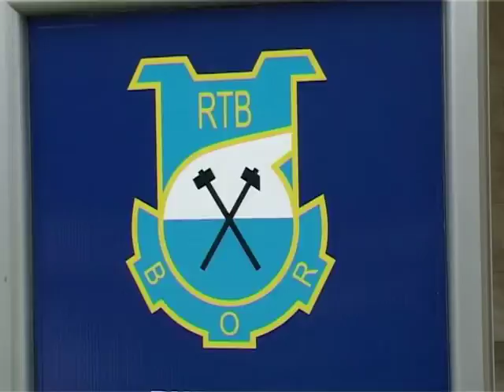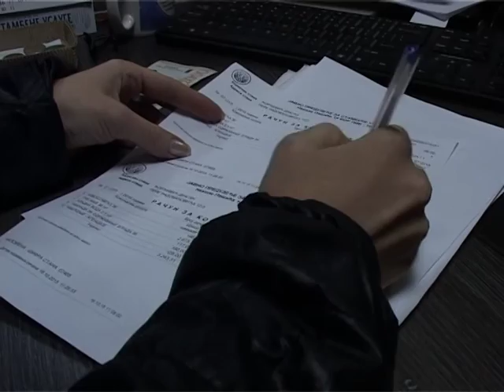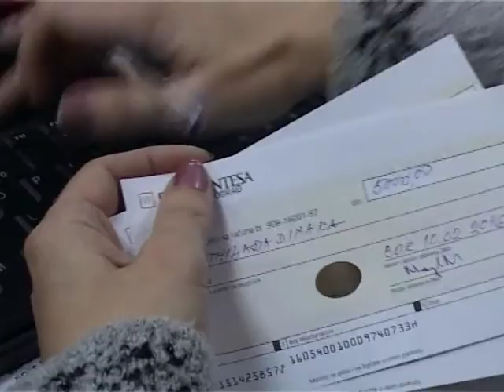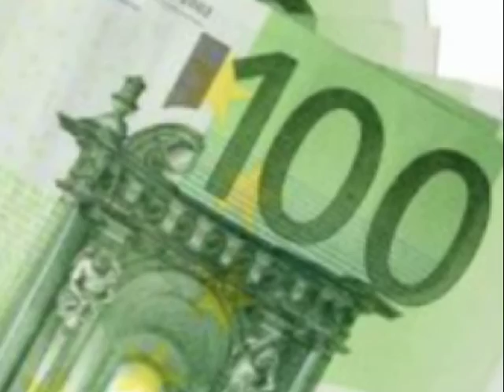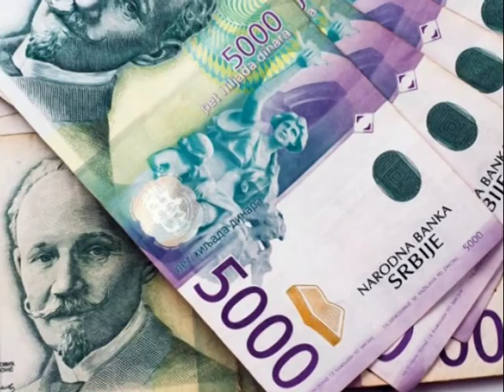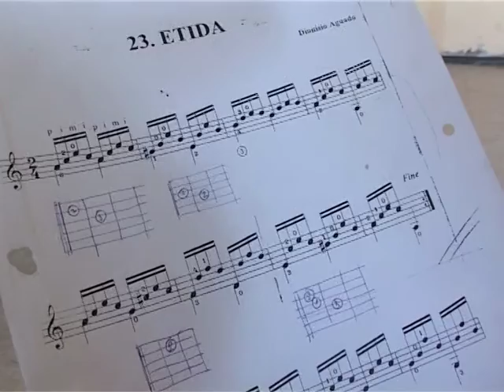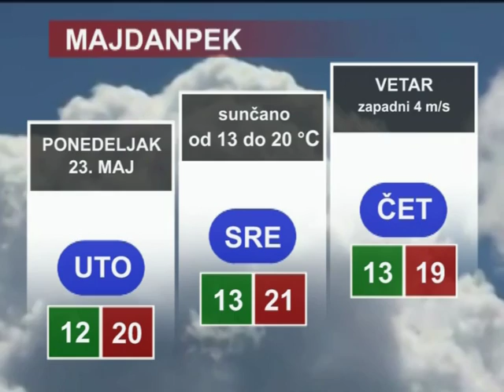Vesti RTV Sezam - 22. maj 2016 - (Tv Sezam 2016)